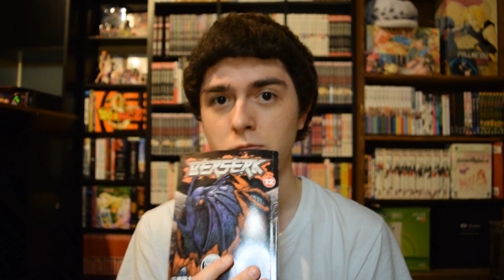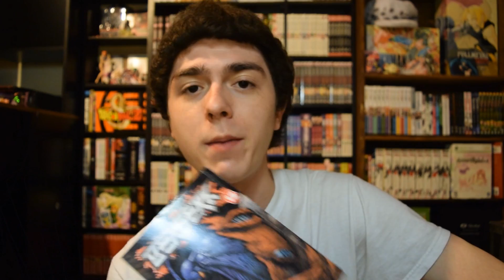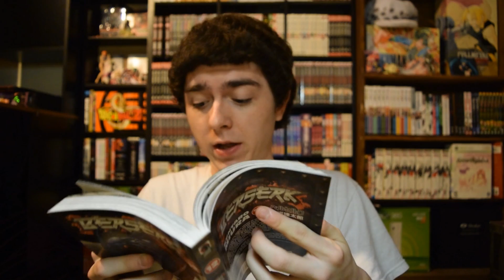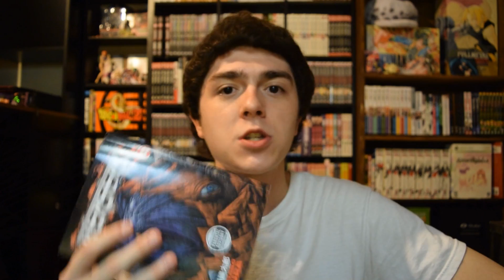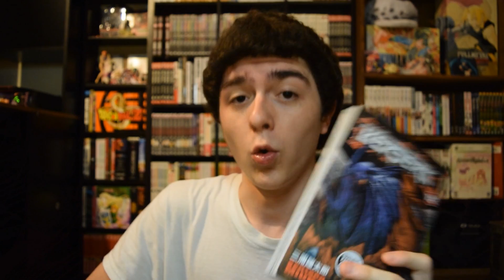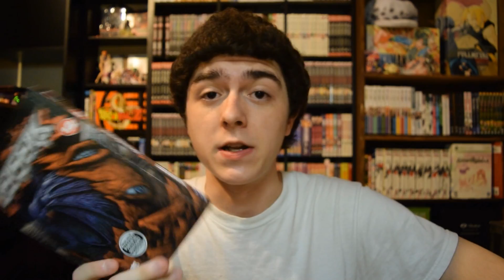REACTION - Berserk Volume 12 Manga Review - The Eclipse Begins and Law of Causality 剣風伝奇ベルセルク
The Eclipse begins in Volume 12 of Berserk. Who will survive or die in the next volume of Berserk?

For any fellow Chibit that wants to send something:
2069 Johnson Chapel Road, 38583, Sparta, TN